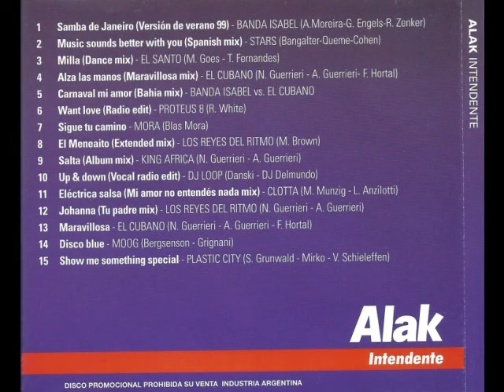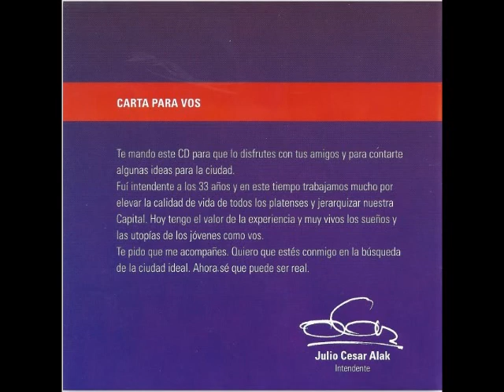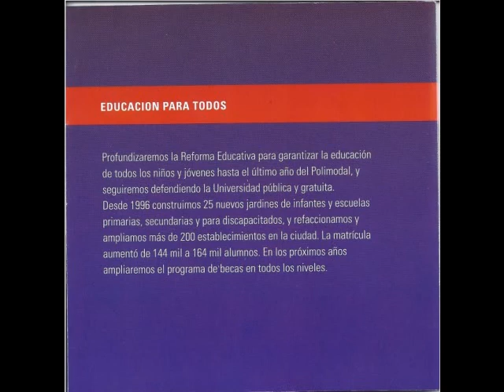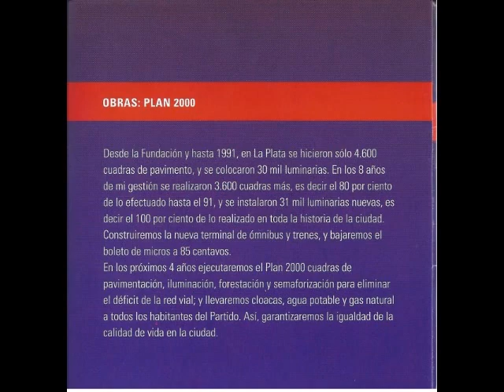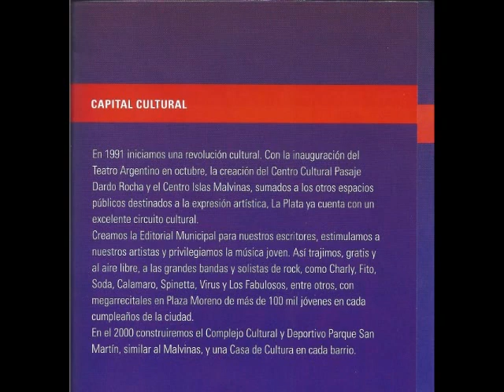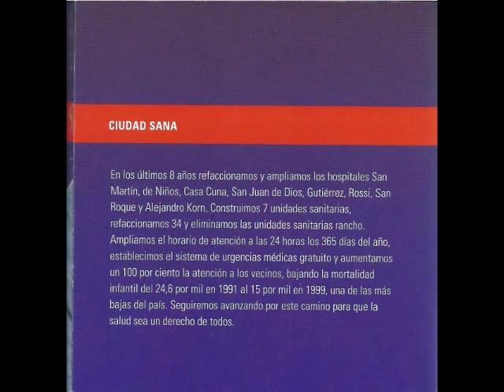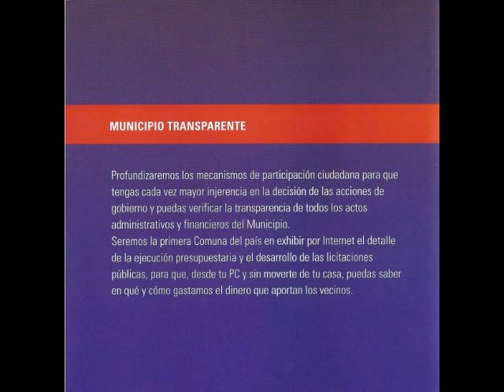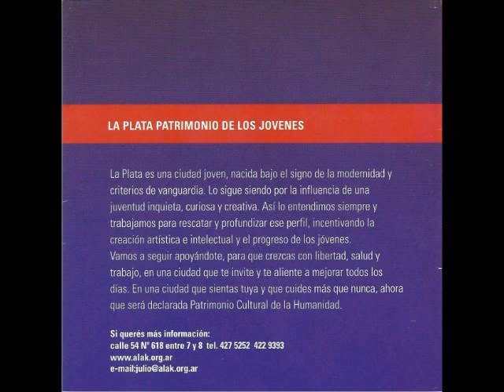CD Alak Intendente Piensa en vos. Esta es la manera en que voy a colaborar con tu futuro: FULL ALBUM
00:00 1. Samba de Janeiro (Versión de verano 99) - BANDA ISABEL (A. Moreira-G. Engels-R. Zenker)
04:24 2. Music sounds better with you (Spanish mix) - STARS (Bangalter-Queme-Cohen)
08:40 3. Milla (Dance mix) - EL SANTO (M. Goes-T.Fernandes)*
13:34 4. Alza las manos (Maravillosa mix) - EL CUBANO (N. Guerrieri-A.Guerrieri-F. Hortal)
18:16 5. Carnaval mi amor (Bahia mis) - BANDA ISABEL VS. EL CUBANO
22:08 6. Want love (Radio edit) - PROTEUS 8 (R. White)
25:46 7. Sigue tu camino - MORA (Blas Mora)
28:45 8. El Meneaito (Extended mis) - LOS REYES DEL RITMO (M. Brown)
33:46 9. Salta (Album mix) - KING AFRICA (N. Guerrieri-A.Guerrieri)
37:39 10. Up & down (Vocal radio edit) - DJ LOOP (Danski - DJ Delmundo)
41:25 11. Eléctrica salsa (Mi amor no entendés nada mix) - CLOTTA (M. Munzig-L. Anzilotti)
45:19 12. Johanna (Tu padre mix) - LOS REYES DEL RITMO (N. Guerrieri-A.Guerrieri)
49:54 13. Maravillosa - EL CUBANO (N. Guerrieri-A.Guerrieri-F. Hortal)
54:49 14. Disco Blue - MOOG (Bergsenson-Grignani)
1:00:04 15. Show me something special - PLASTIC CITY (S. Grunwald-Mirko-V. Schieleffen)

*La Isla del Sol